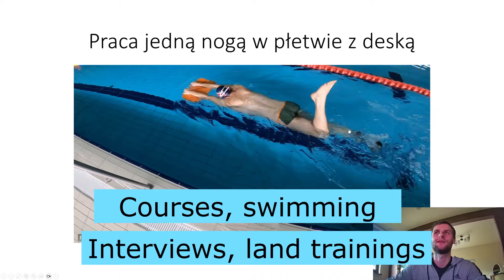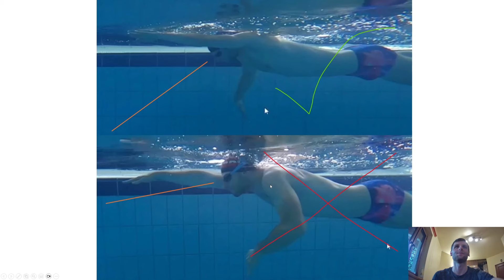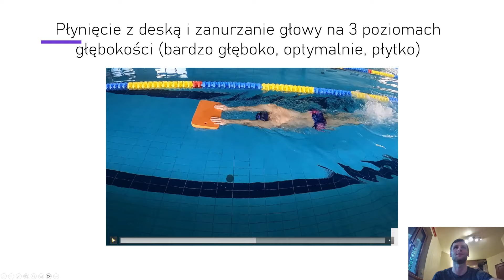Jak prawidłowo ułożyć głowę podczas płynięcia kraulem? [Eng sub]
Hej, dzisiaj opowiemy sobie o tym, jak prawidłowo układać głowę podczas płynięcia Kraulem😁

Zapraszam do szkolenia pt. "Oddech w Kraulu"

You can turn on subtitles in English😀

Zapraszam do:
📺 odwiedzenia mojej strony internetowej

📖 dołączenia do mojej prywatnej grupy na Facebooku "Pływanie bez Taboo"